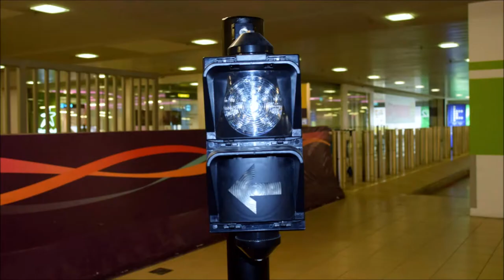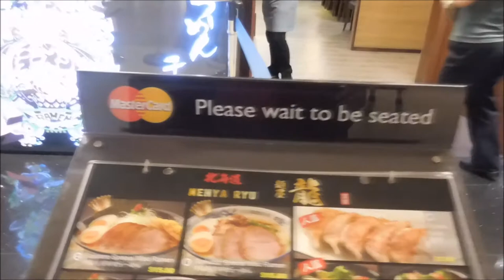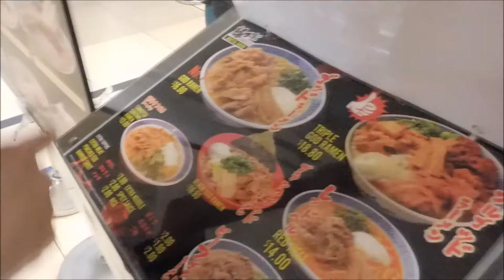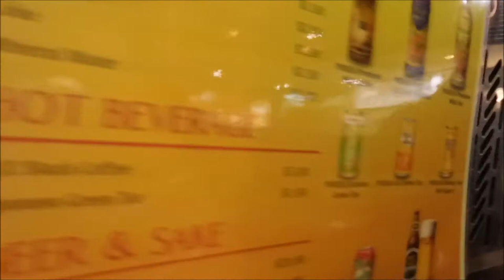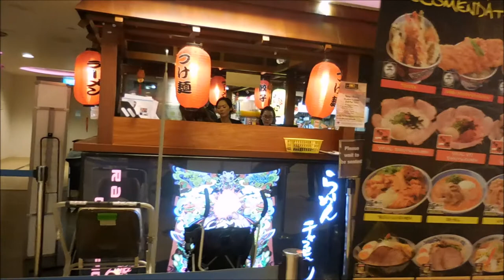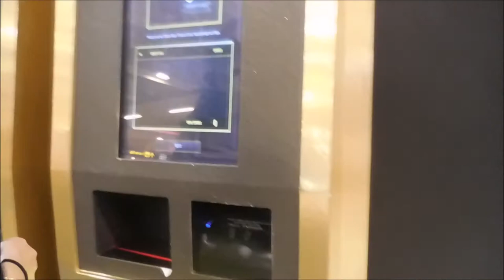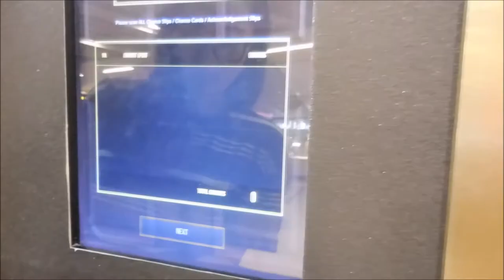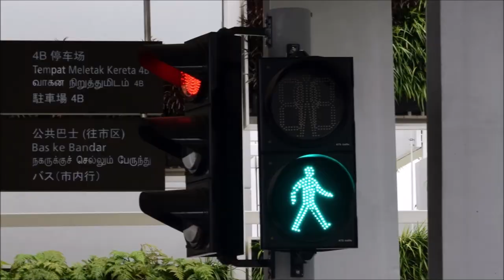Changi Airport Terminal 3 & 4 Traffic Lights (Safe Position)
This video is to take photographs of traffic lights at Changi Airport Terminal 3 Basement 2 Car park first. Next I meet Gim Gim, Grandma & Jing to have Ramen for lunch. As you can hear Jing was crying because she haven't enough rest. (I edited by speed) We went to the customer service to let Gim Gim play a Changi millionaire. However, I help Gim Gim to win her lucky draw. Finally, I went to take SMRT bus 110 to Changi Airport Terminal 4 Bus stand to take photographs of traffic lights. Taken on 23 October 2017.

Camera photographed/videographed by
NIKON D5300 & COOLPIX S6900